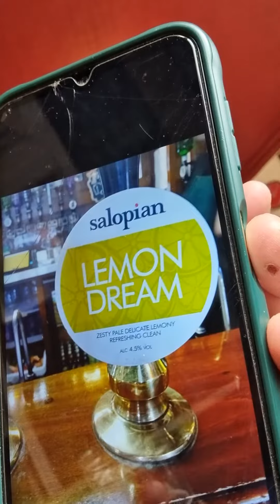Salopian Brewery - Lemon Dream - Beer Review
Over at the  Victoria Hotel in Beeston I got to try on Cask a belter from Salopian Brewery,  Lemon Dream is like drinking a Lemon Meringue beer, tasted great , heres my quick review.